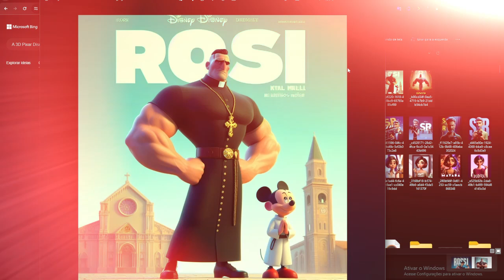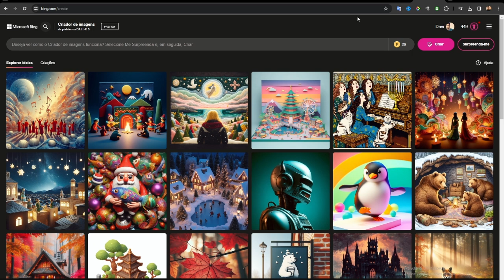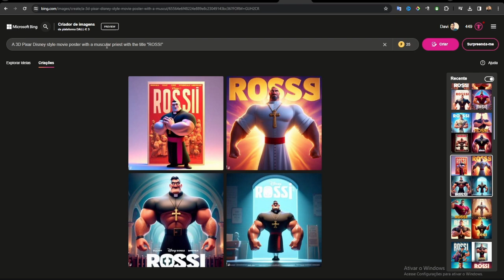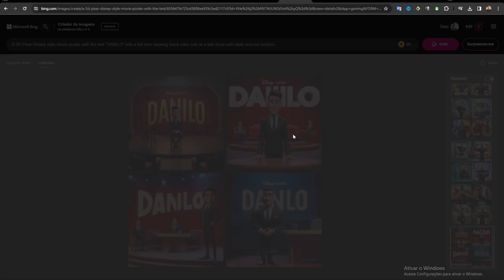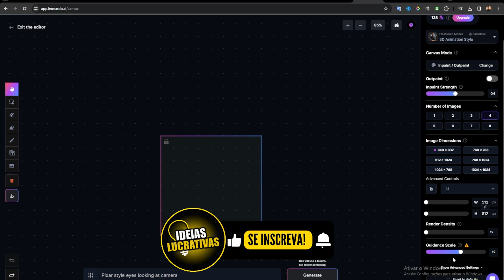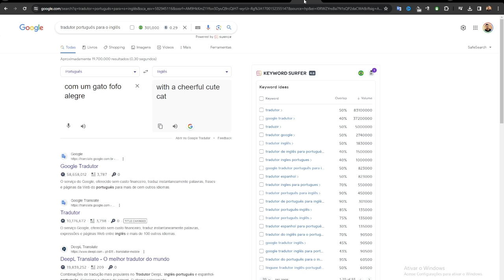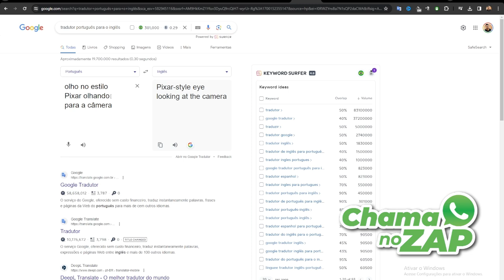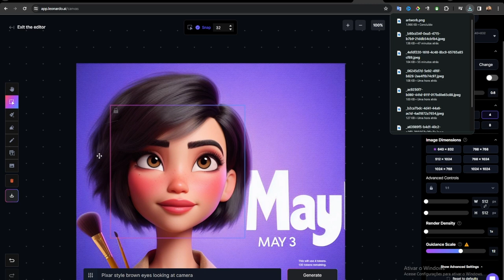Como Fazer Personagem Estilo Trend Disney Pixar GRÁTIS com Inteligência Artificial AI